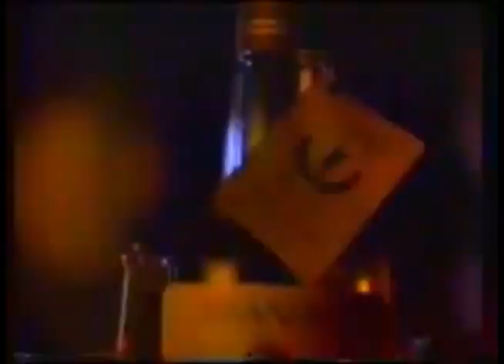Comerciales mexicanos: Brandy Viejo Vergel 1987